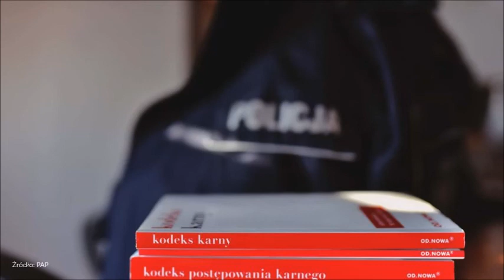Łódzkie: 30-latka usłyszała 168 zarzutów.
Łódzkie: Podrabiała recepty, usłyszała 168 zarzutów.

  (fot. Policja)